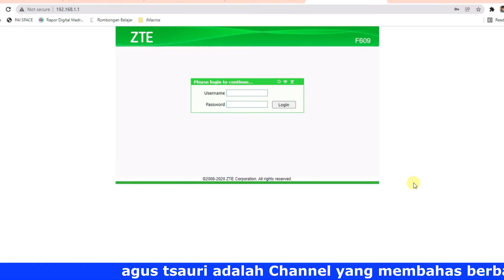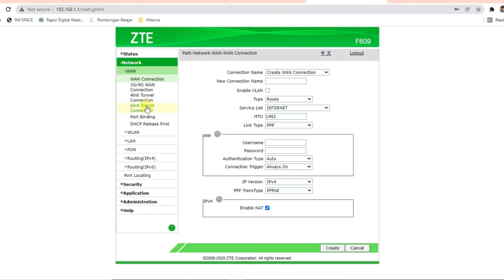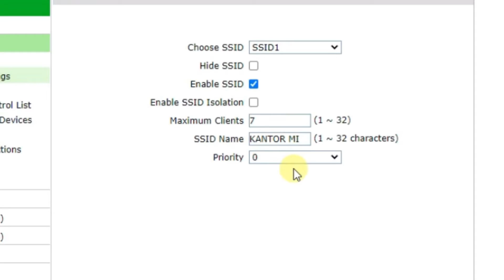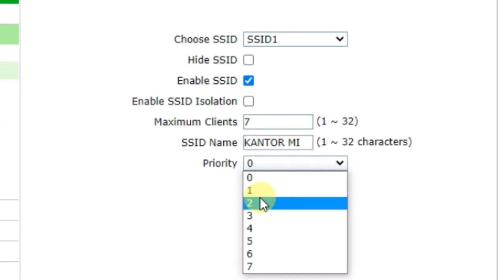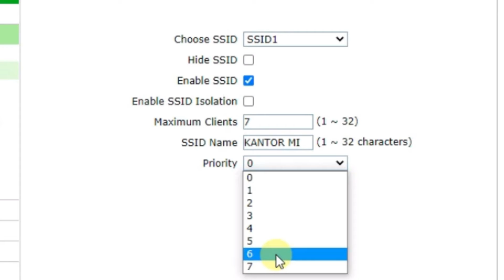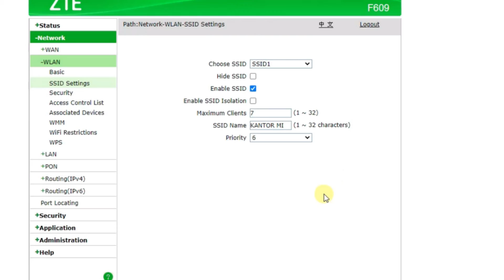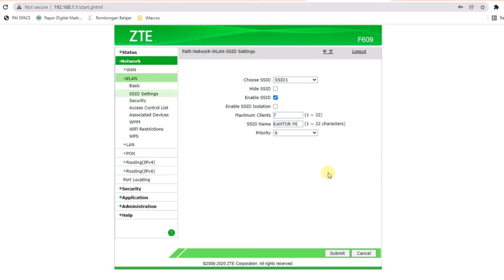Cara Agar Koneksi Modem Indihome Cepat dan Stabil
Cara Setting Modem Indihome Agar Koneksi Internet Cepat dan Stabil

Wifi Indihome yang tiba-tiba lemot memang menjadi kendala akhir-akhir ini apalagi di saat genting yang membutuhkan jaringan internet super cepat. Tentunya hal ini sangatlah menjengkelkan.

Nah,,, pada video kali ini saya akan berbagi cara Setting Modem Indihome Agar Koneksi Internet Cepat dan Stabil yang pastinya sangat WORK 100%.

Silahkan ikuti langkah-langkah Setting Modem Indihome Agar Koneksi Internet Cepat dan Stabil agar Jaringan internet Indihome yang tiba-tiba lemot manjadi lancar dan tanpa kendala.

Yuk simak Video Setting Modem Indihome Agar Koneksi Internet Cepat dan Stabil